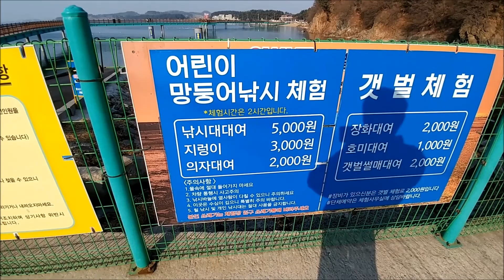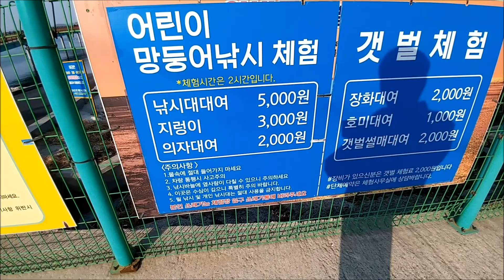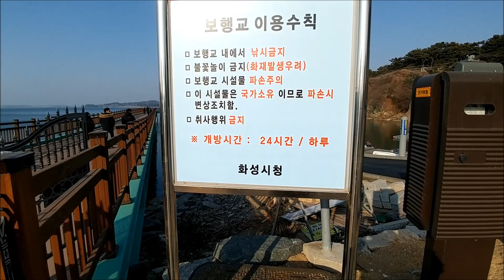경기도 화성시 궁평항 보행교 야경led 조명 과 주간의 모습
궁평항은 밤에가면 해상 보행교가 있는데, 야경이 예쁘게 들어옵니다
2020년 장마철에는 들어오는지 모르겠는데요..